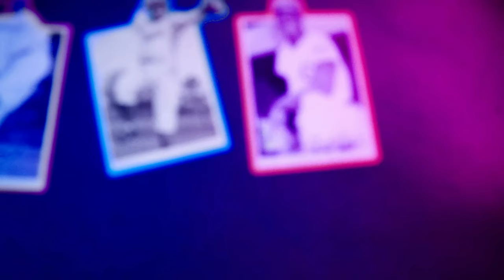MLB The Show 23 (PS5) Opening Intro [4K ULTRA HD]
➡️The BEST and most LEGITIMATE way to make money online in 2024

The opening intro for MLB The Show 23

Platform: PS5

MLB The Show 23 Intro

MLB The Show 23 Opening Intro

MLB 23